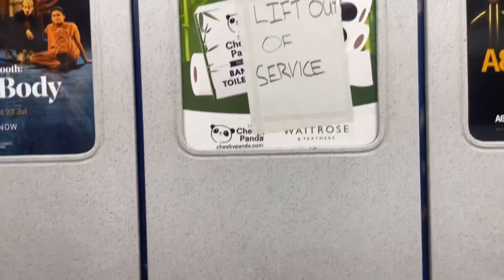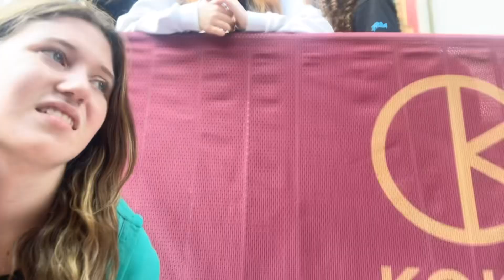only the poets TWO SHOWS ONE NIGHT concert vlog!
hi guys!!! in may i saw only the poets with my best friends who i met from fangirling!